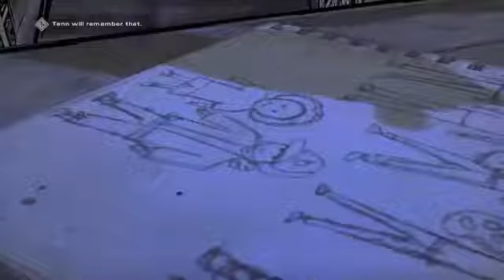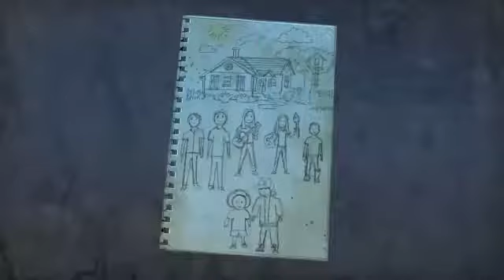The Walking Dead: The Final Season Episode 1 #5 - Creepy Stranger